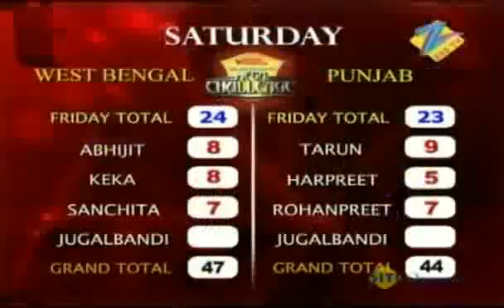SRGMP Mega Challenge Nov. 21 '09 Elimination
Just click It ZEE5 Now available in 190+ countries.

Hero Honda Sa Re Ga Ma Pa Mega Challenge brings to you the best of the best, all your favorite contestants of the epic singing reality show Sa Re Ga Ma Pa together on one platform! So get ready to witness the ultimate singing showdown of your favorite reality show on Zee TV.